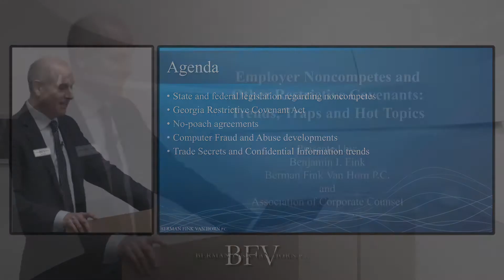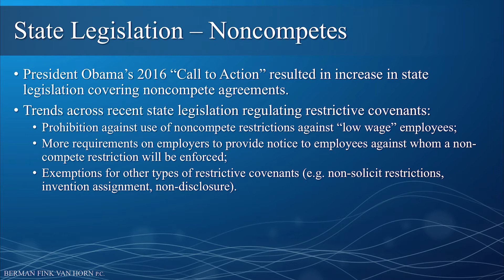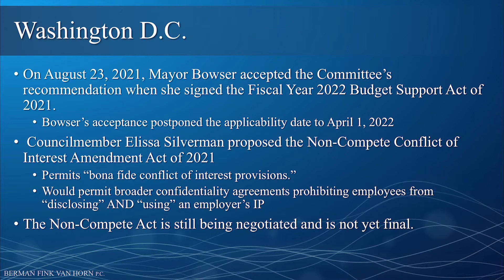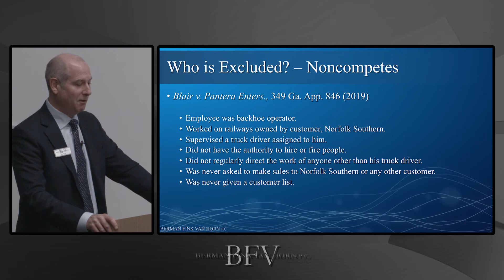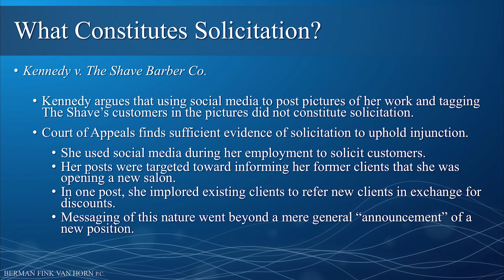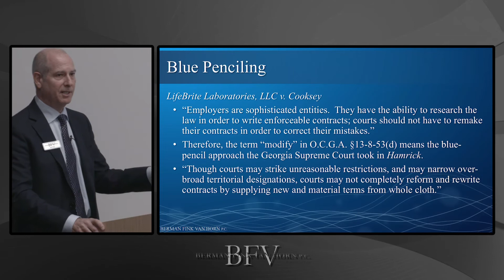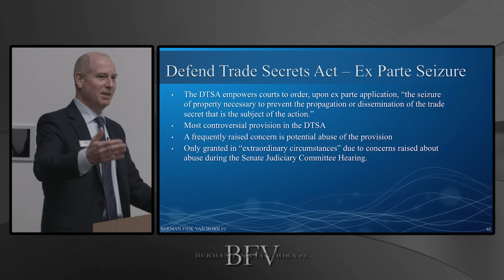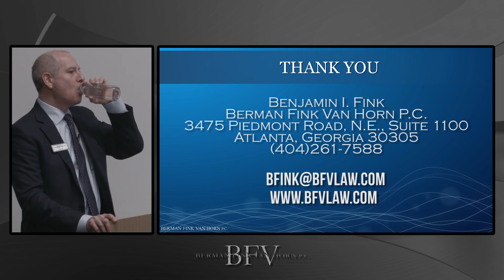Employer Noncompetes and Other Restrictive Covenants: Trends, Traps and Hot Topics